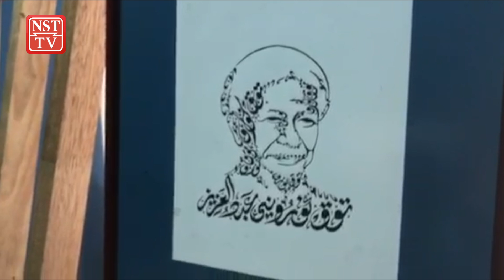Berebut nak tempah!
Dua cabang seni berbeza yang menghasilkan keindahan tersendiri apabila disatukan. Itu yang dilakukan Muhammad Rosyaimi Amirul Faiz Jailani, 28, menerusi gabungan karya lukisan potret dan seni kaligrafi khat.